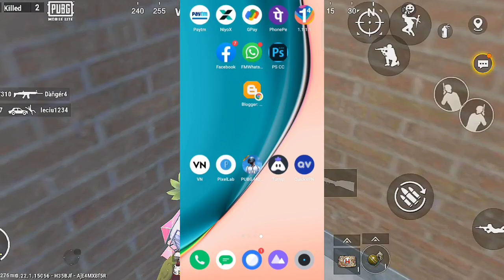Pubg Lite Redeem Code Today |Pubg Lite Latest Redeem Code| Pubg Lite Get Mummy Set Pubg Lite Redeem😍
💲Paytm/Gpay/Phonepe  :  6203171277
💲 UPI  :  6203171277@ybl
💲JOIN MEMBERSHIP :

1.Pubg lite free gun skin

2.Pubg mobile lite new update gun skin

3.Pubg lite redeem code today

4. Pubg lite m416 gun skin config file

5. Pubg lite redeem code today free outfit

6. Pubg mobile lite new update 0.22.1

7. Pubg lite free bc trick

8. Pubg lite free gun skin

9. Pubg lite confing file m416 gun

10. Pubg lite me free bc kaise le

11. Pubg lite today redeem code

12. pubg lite redeem code today

 13. pubg mobile lite redeem code today

14.  today redeem code pubg lite

15. pubg lite redeem code

16. redeem code pubg lite

 17. pubg lite new redeem code today

18. pubg lite today redeem code

 19. pubg mobile lite redeem code

20.  redeem code today pubg lite

21.  new redeem code pubg lite

 22. pubg lite new redeem code

23. today redeem code pubg mobile lite

24. pubg lite falcon redeem code today

pubg mobile lite redeem code kya haipubg mobile lite redeem code today m416 skin,